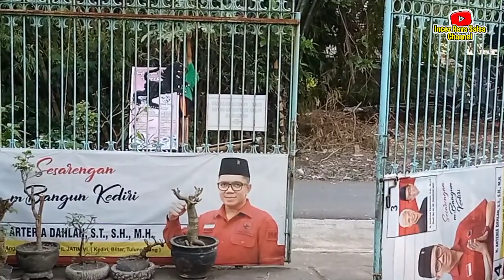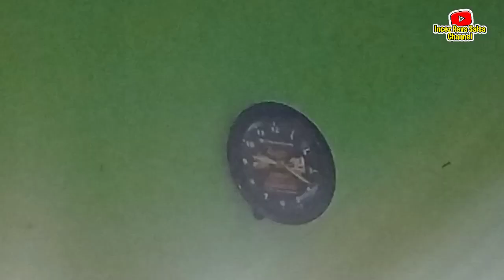PAGIKU DIBIKIN HEBOH GEGARA BOCAH LORO 🙈 KESEHARIANKU HIDUP DIDESA RUMAH TENGAH SAWAH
Assalamu'alaikum...

Buat dulur dulur yang baru saja mampir di channel aku...

Jangan lupa aktivkan loncengnya 🔔

agar tidak ketinggalan vidio vidio trbaru dari aku ya...🤗

 ✅COMENT & SHARE

 Agar aku lebih semangat lagi upload vidio2 terbaru untuk menghibur dulur duluur semua.

Aku ucapkan terimakasih banyak untuk dulur dulur semua yg sudah setia mendukung channel ini. 🙏🙏 Dan aku doakan buat dulur dulurku semua semoga senantiasa dberikan keberkahan,kesehatan serta murah rejeki amin🤲

Terima kasih🙏🙏